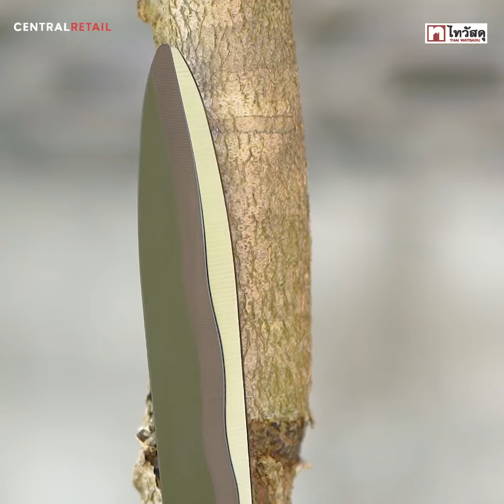กรรไกรตัดหญ้าปากหยักด้ามปรับความยาวได้ 77-88.5 ซม. KARTEN รุ่น H524081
กรรไกรตัดหญ้าจาก KARTEN ใบมีดคมทน ตัดขาดง่าย ด้ามจับยาวขนาดพอดี จับได้ถนัดมือ น้ำหนักเบา ช่วยผ่อนแรงในการตัด ให้คุณสนุกและมีความสุขกับการตกแต่งสวน ได้อย่างง่ายดาย
👉 ดูเพิ่มเติม หรือซื้อเลย คลิ๊ก
📌📌ช็อปง่าย หลายช่องทาง 📌📌
✅แชทแอนด์ช้อป ผ่านไลน์ @thaiwatsadu
คลิกที่นี่ (ตั้งแต่เวลา 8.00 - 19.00 น.)
✅ช้อปผ่านไทวัสดุคอลเซนเตอร์ โทร 1308
✅ติดตามข่าวสารที่ Facebook Page : thaiwatsadu.thai
✅หรือมาช้อปหน้าร้าน ที่ไทวัสดุทุกสาขาทั่วประเทศ